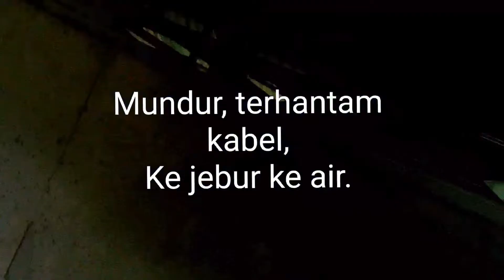SJRC F22S Nabrak Kabel dan Kejebur ke Kali dan di Jemur dan ini Hasil-nya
ke jebur di kali.